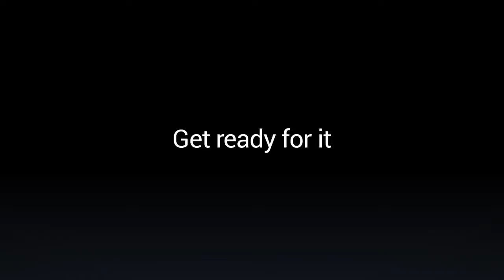サムスンネクサス首相体操 - モバイルアンパック2011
サムスンネクサス首相の体操 - 新しいネクサス首相を備えCTIA 2011でアンパック三星携帯用ティーザービデオをチェックアウト